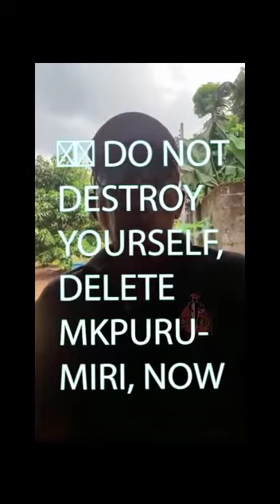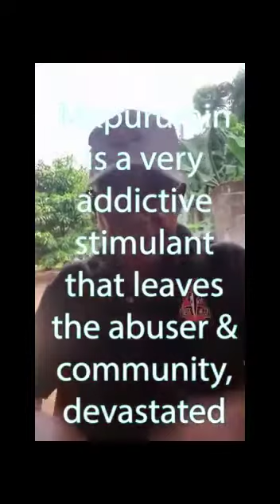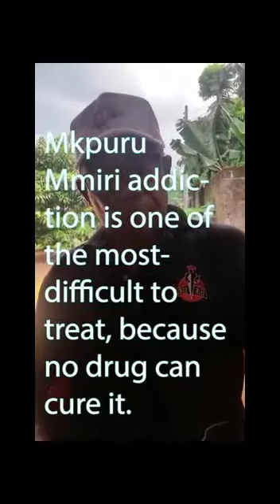Public Service Announcement Against Mkpurumiri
Public Service Announcement Against Mkpurumiri. Mbaise Policy Roundtable (MPR) urges parents and guardians to join in the efforts to save the youths from drug abuse. Mkpurumiri is a killer and must be discouraged!